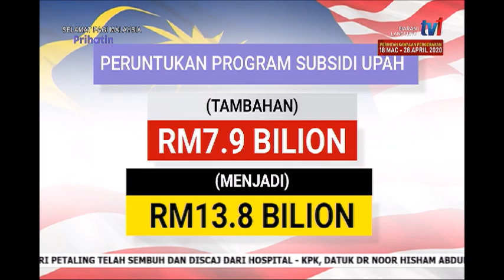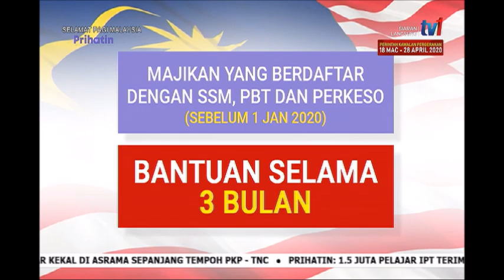13 APR 2020 SPM – PKP - PELUANG BARU KEPADA PKS